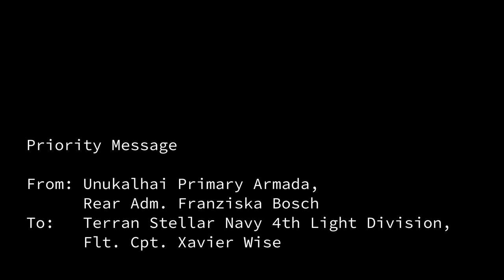An offer from Rear Admiral Franziska Bosch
The Caltron invasion is threatening to destroy Loria. The TSN have no way of holding it off - but in this time of need, an offer of alliance comes from an unexpected source: the leader of the Unukalhai, Rear Admiral Franziska Bosch.

Video by Lt. Tetra
Images generated with Midjourney